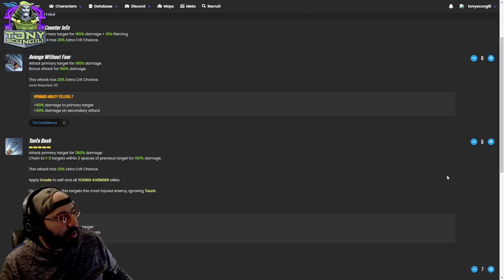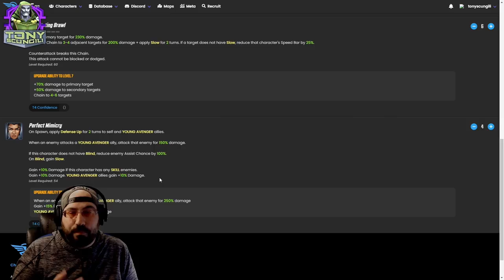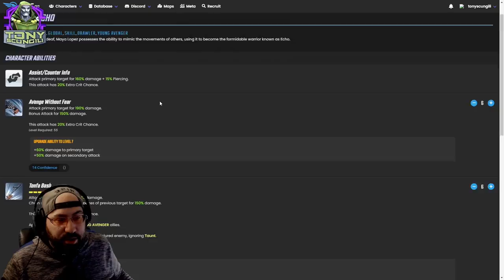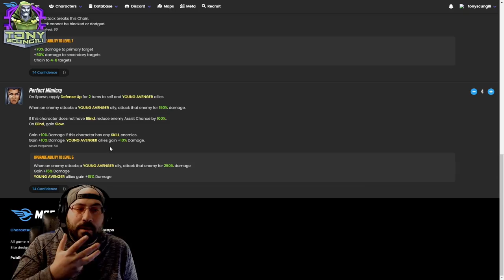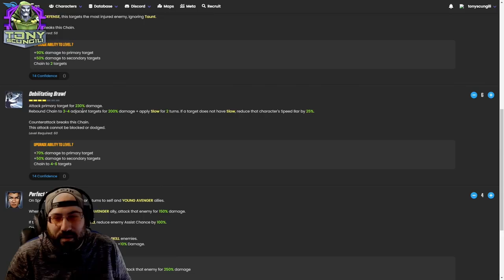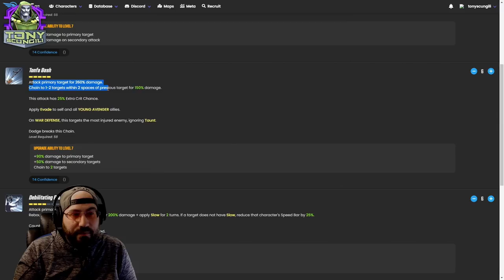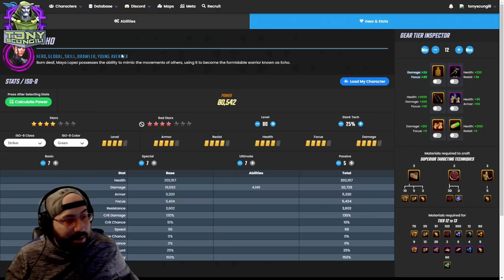Echo: Nope or Dope?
Does the newest addition to the Young Avengers demand investment, or can she ride the bench for a while.